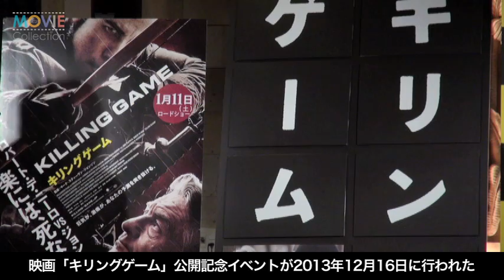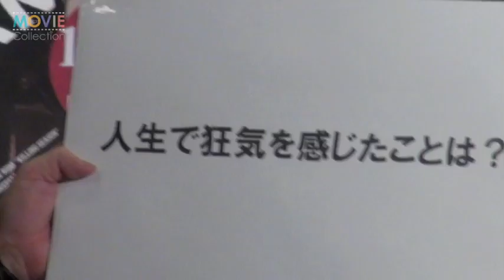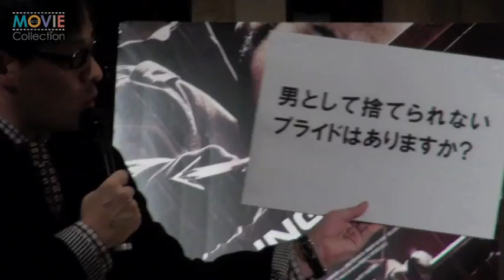70歳の加藤茶がクスリに頼らず子づくり宣言／映画『キリングゲーム』イベント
ロバート・デ・ニーロとジョン・トラヴォルタが共演するバイオレンスアクション『キリングゲーム』のイベントが12月16日に都内で行われ、宣伝隊長をつとめる加藤茶が登場。映画の見どころからノロケ話までを語ってくれた。

芸歴50年以上の大ベテランだが、意外にも映画PRイベントに登場するのは今回が初めて。司会のコトブキツカサが「今まで断っていた？」と聞くと、「（話しが）来なかったってことですね」と苦笑いしていた。

イベントでは射撃ゲームにも挑戦。クレイ射撃をやっていてオリンピックに出ようと思ったこともあるほどの腕前だが、この日は1、2発目はかすりもせず。「あれ？」と首をひねってから「もうちょっと前へ」と近づき、3、4発目を見事、的中させていた。

現在70歳で、名優デ・ニーロと同じ年ということから今回の登場となったが、デ・ニーロについては「（体を）鍛えていると思う。普通の70歳じゃないなと思いますね」と絶賛。自らについては「（私も）トレーニングはしています。足が弱ってくるとどうしても動けなくなるので、歩いて足を鍛えています」と明かした。

イベントではザ・ドリフターズ時代の思い出についても聞かれ、リーダーだったいかりや長助について「あの人が厳しいのは顔だけ」と言いつつも、「あの顔に慣れるのに10年かかった。あの顔は凶器ですね」と苦笑い。一方、最年少メンバーだった志村けんについては、「結婚をすすめてるんですけど、そういう気がないみたいですね」と教えてくれた。